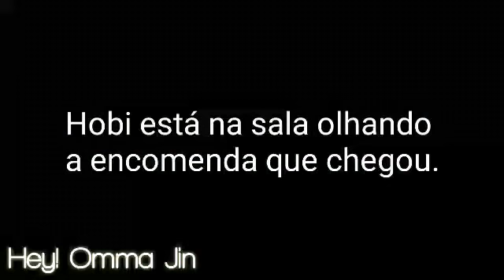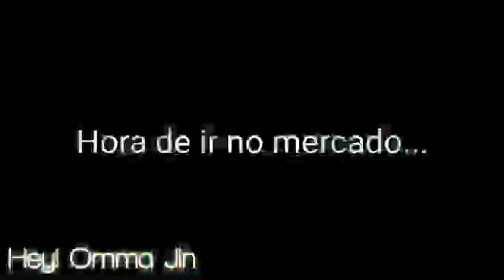Trollagem Vhope: 24 horas sendo ciumento com o meu namorado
Meu insta: @heyommajin
Insta dos vhopes: @vhopeo